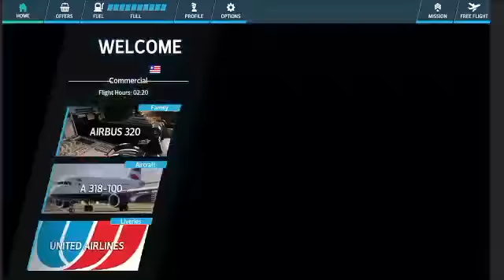Top 10 High quality Android games of the month October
Hey friend's what's up here are the best games of the month with very high quality so make sure to watch full video to understand and if you like our video then drop a like 👍 , leave a comment 💌 and don't forget to click on the Subscribe button .